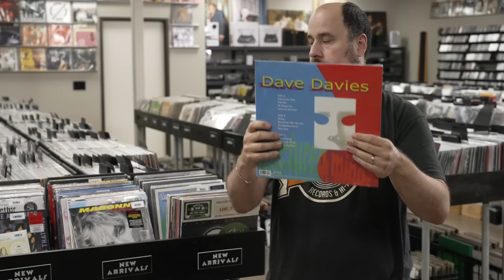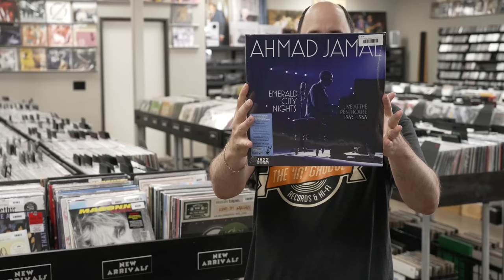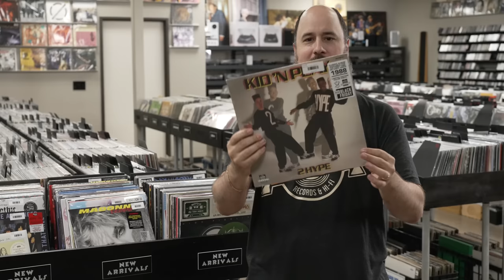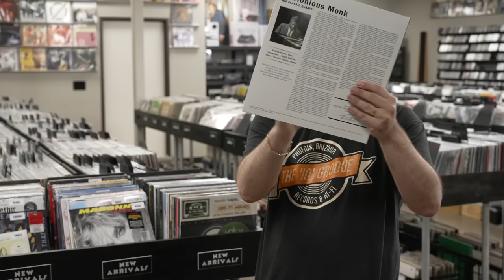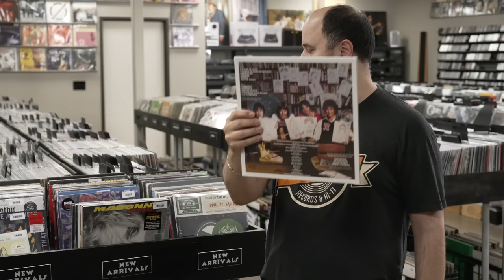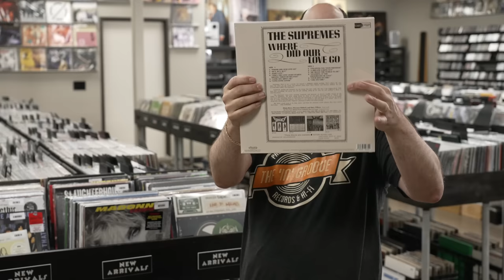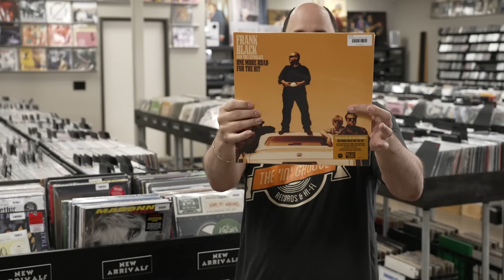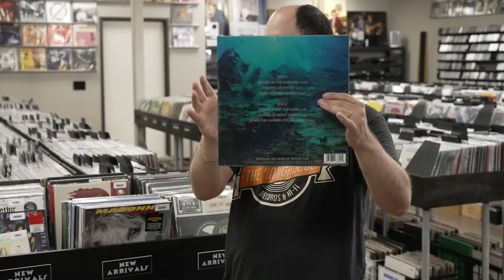Record Store Day 2022 - 11/25/22 - Black Friday A Sneak Peek at the whole list? *Unboxing* RSD